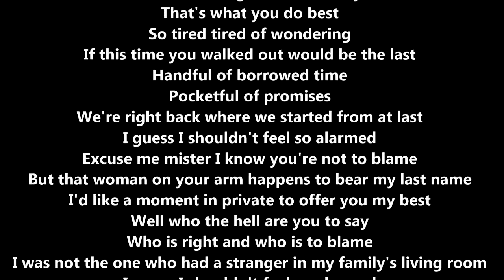Randy Mazick What You Do Best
Vote for Randy Mazick at the Lake Havasu Songwriters Festival Facebook